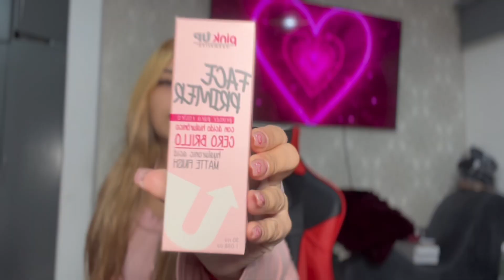Cosméticos económicos🤑 y de buena calidad que puedes encontrar🛍️